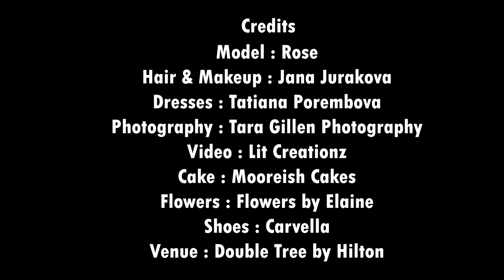Bridal Video portrait with Model Rose at London 2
Model Rose is a Famous model from Poland who currently living in London. She does many modelling works including Fashion, Bridal, Lingerie etc.

Credits:
Model : Rose
Hair & Makeup : Jana Jurakova
Modelling Agency : Unique Models UK
Dress : Tatiana Porembova
Photography : Tara Gillen Photography
Video : Lit Creationz
Cake : Mooreish Cakes
Flowers : Flowers by Elaine
Shoes : Carvella
Venue : Double Tree by Hilton